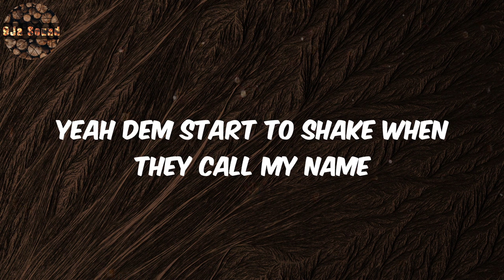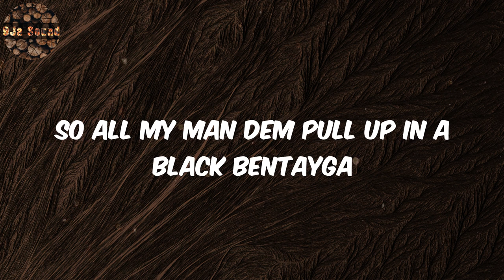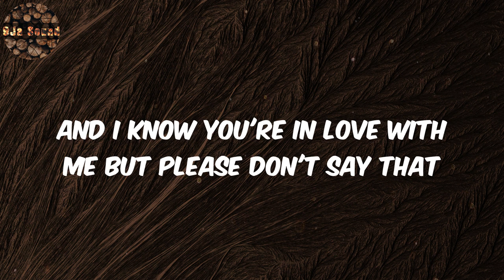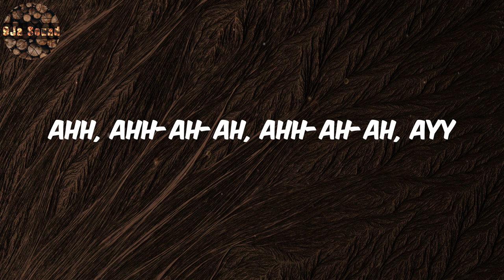Fireboy Dml Lyrics - Playboy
Lyrics:
(It's Bizzouch)

Fireboy Dml, Playboy, Fireboy Dml Lyrics, Playboy  Lyrics, Lyrics Playboy, Lyrics Playboy Fireboy Dml